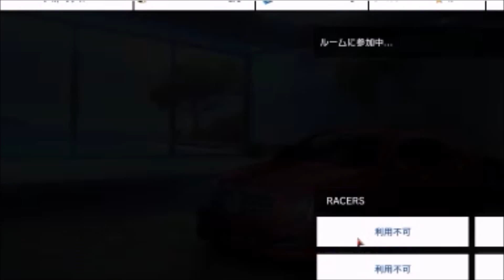海底を走るスポーツカーアスファルト８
花粉やばい